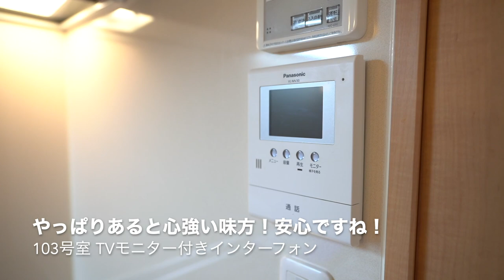シーリングファンのある生活を！開放感が気持ちいいロフトスタイルアパート 新川崎駅利用可能！【J's movie】JR線 湘南新宿ライン 新川崎駅 徒歩11分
『気持ちよく暮らそうよ！』

使用面積約37㎡（約10.7㎡のロフト含む）

快適空間のデザイナーズ大きな吹き抜けが魅力のデザイナーズハウス。
使い勝手の良い設備を兼ね備えた魅力の物件。
単身者～カップルまでお勧めのデザイナーズです。

シーリングファンのある生活！
いいですよね！

こんにちは！